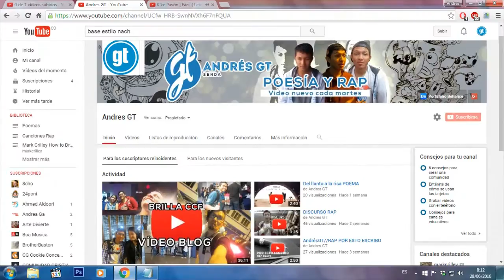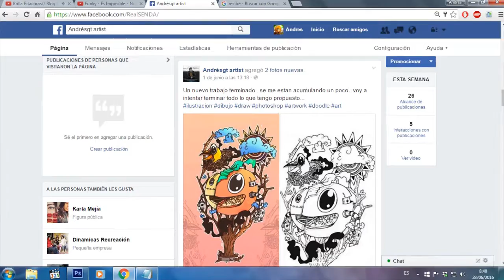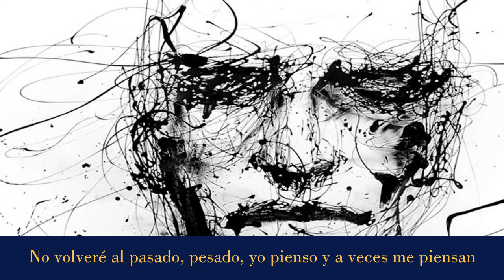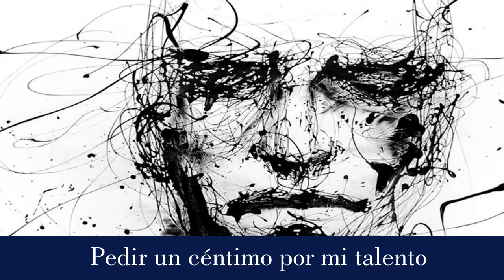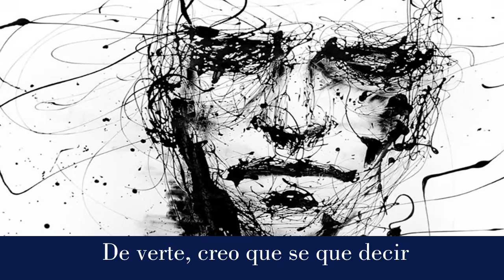Andres GT// RAP// Hablando con el espejo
Hey! que mas pues!!

El día de hoy  otro tema, un poco mas psicológico pero aún así llego de autenticidad por parte mía.
Esper les guste un montón.

Hola y bienvenidos a otro martes más de rap y poesía, espero hayas disfrutado del vídeo y si aún no lo has hecho, a que esperas!! jeje